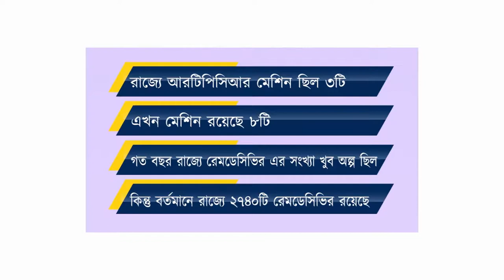Chief Minister Biplab Kumar Deb addressing the state on the COVID-19 situation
Chief Minister Biplab Kumar Deb addressing the state on the COVID-19 situation and steps taken by the government to deal with the pandemic